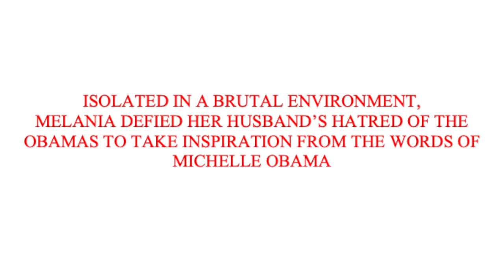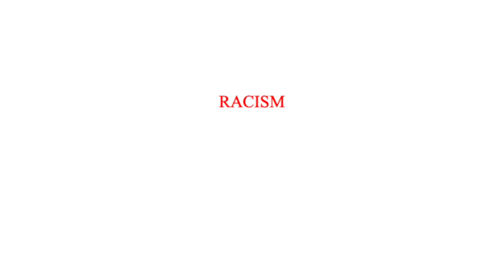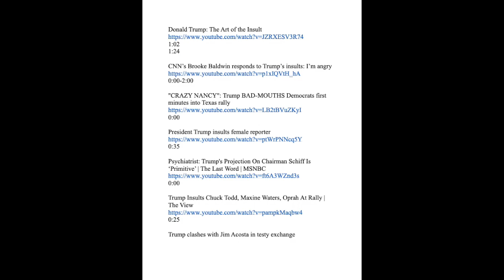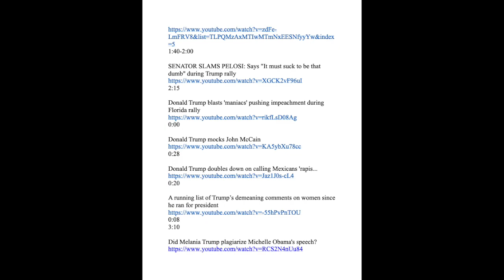A TRIBUTE TO MELANIA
MELANIJA KNAVS TRUMP
A PROFILE IN COURAGE